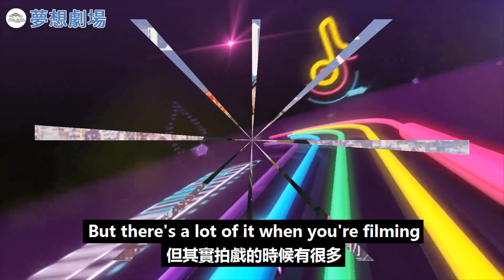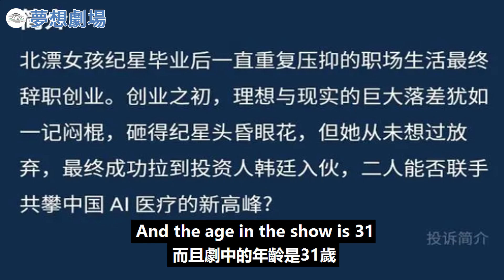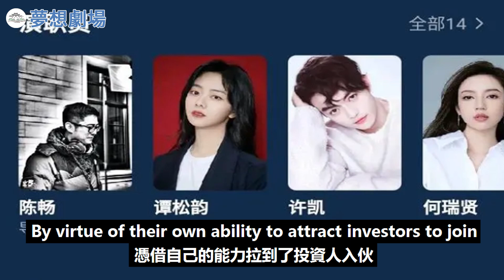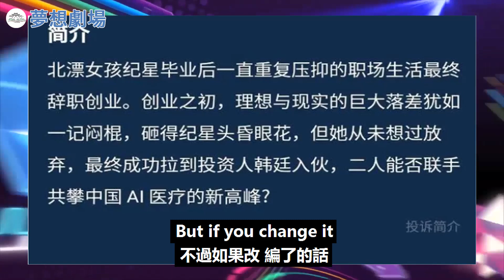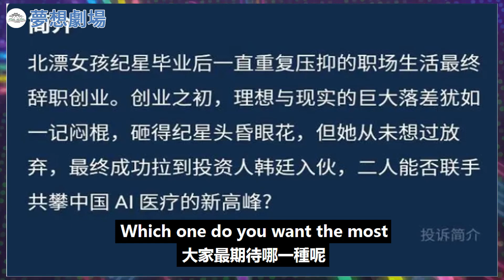譚松韻新劇將合作29歲男演員！人設個個渣得很，按原著拍就完蛋！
譚松韻新劇將合作29歲男演員！人設個個渣得很，按原著拍就完蛋！譚松韻